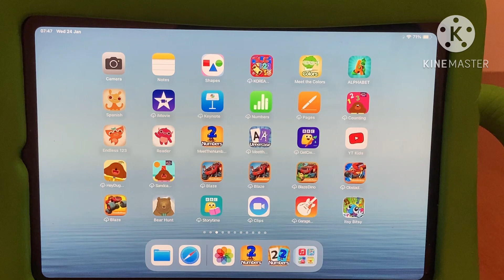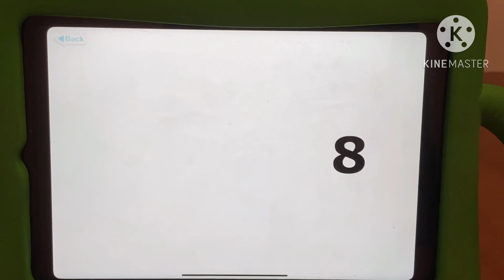Meet The Numbers Game Pre-School Prep 2024 Remixed & Remade